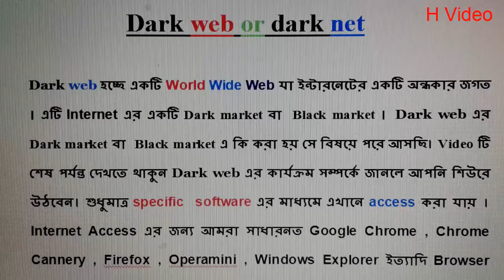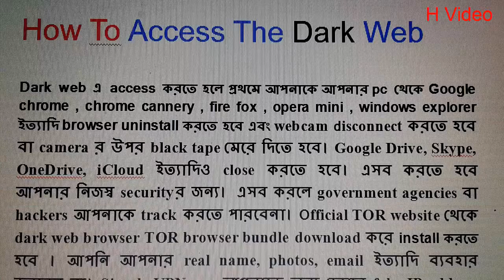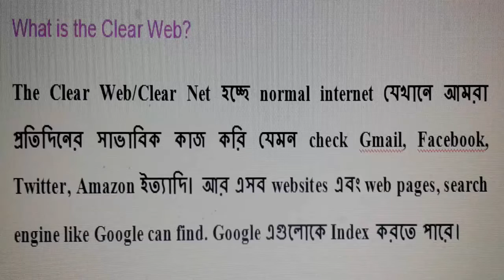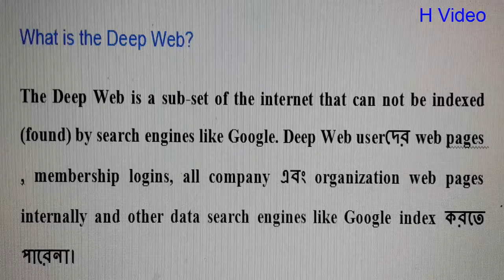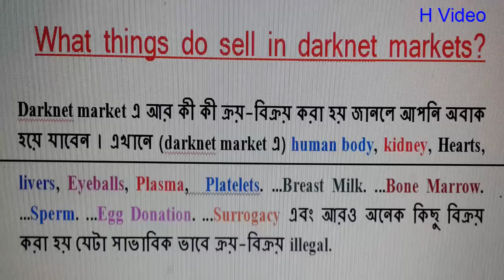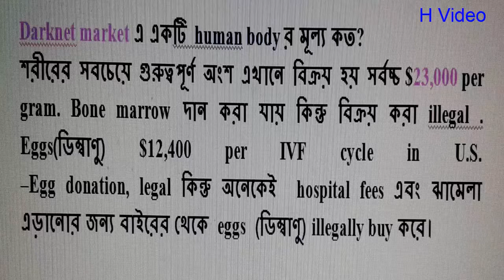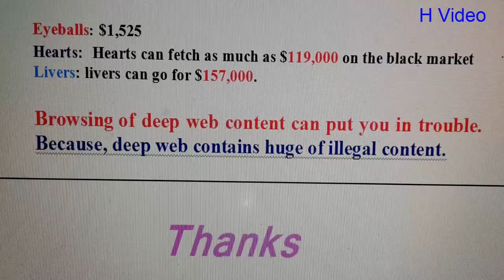what is dark web | Dark Web কি | deep web | dark net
In this video you will know about dark web . what is dark web , deep web or dark net and how you can access there .
These videos are not to heart anybody. If so I am sorry. I will apology for this. This is not my vision . My aim/vision is to give entertainment  and  education.
Thanks